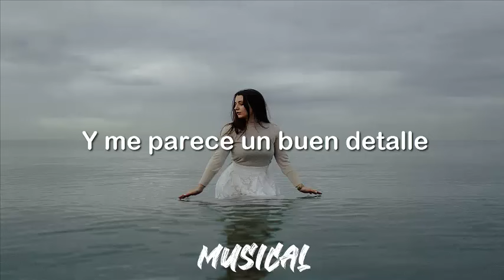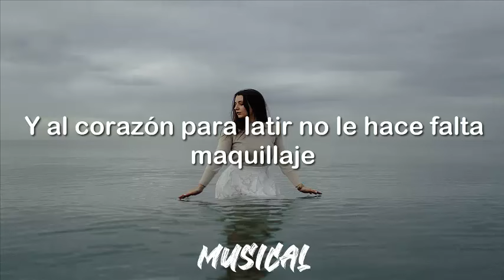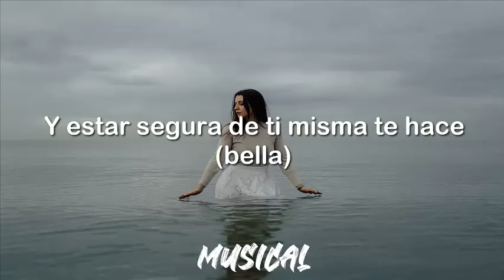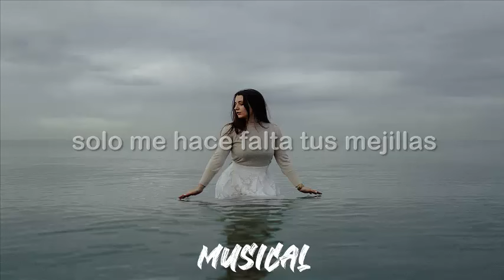Oscarcito - tu eres perfecta (letra)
Exención de responsabilidad de derechos de autor En virtud de la sección 107 de la Ley de derechos de autor de 1976,  se permite el "uso justo" para fines tales como críticas, comentarios, informes de noticias, enseñanza, becas e investigación. El uso justo es un uso permitido por la ley de derechos de autor que de otro modo podría infringir. El uso personal,  educativo o sin fines de lucro inclina la balanza a favor del uso justo.

🎤Letra

Una sonrisa
Vives tu vida y no vas (deprisa)
Vas segura cuando sales a la calle
Y me parece un buen detalle
Y la simpatía puede más que la apatía
Sabes bien (te va a encontrar)
Sabes que tu príncipe (te va a encontrar)
Lo dulce que tú eres a él le va a encantar
Él será tu defensor valiente
Y en el momento en que tu héroe llegue, muéstrale tu...
Naturalidad (dejando a un lado la apariencia)
Cariñosa (mostrando algo de inocencia)
Uoh-oh, llegó tu héroe de amor
Tú eres perfecta
Tú eres perfecta
Tú eres perfecta
Tú eres perfecta
Échate pa' acá y ya, dame un besito
Y vamos a escondernos por ahí, tú y yo solitos
Como la primavera, llenarte flores quisiera
Con ganas de comerte entera
Finalmente
No hace falta las cosquillas pa' reirnos de la vida, solo me hace falta tus mejillas
Y al corazón para latir no le hace falta maquillaje
Y en la calle te encuentro (bella)
Y estar segura de ti misma te hace (bella)
También te encuentro sexy (muy bella)
Oh-oh-oh, oh-oh, oh-oh, me vuelves loco
Tú eres perfecta
Tú eres perfecta
Tú eres perfecta
Tú eres perfecta
Baila conmigo y bésame ahora
Mi corazón va mil kilómetros por hora
Quédate un rato, y no mires la hora
Yo te lo pido de cora...
Tú eres perfecta
Tú eres perfecta
Tú eres perfecta
Tú eres perfecta
Finalmente